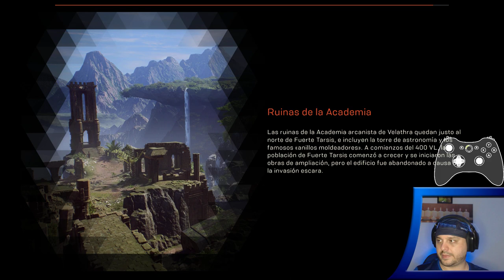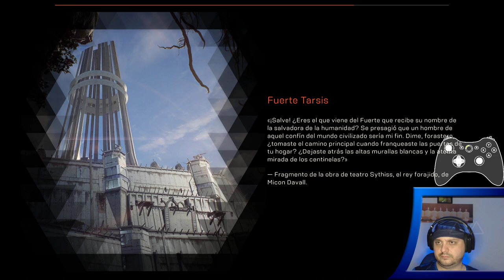Saqueador de tumbas - Anthem (17).